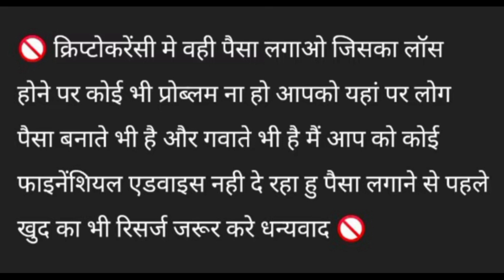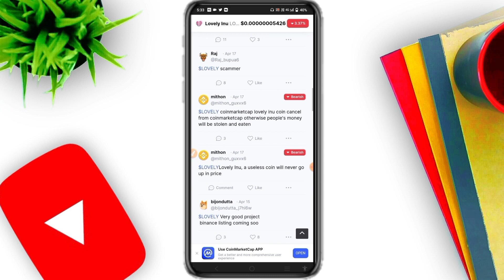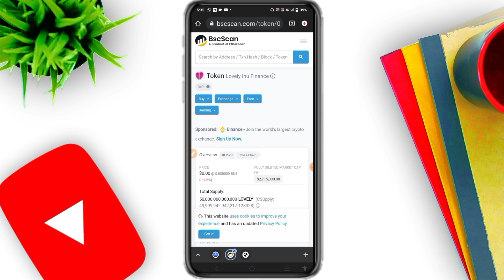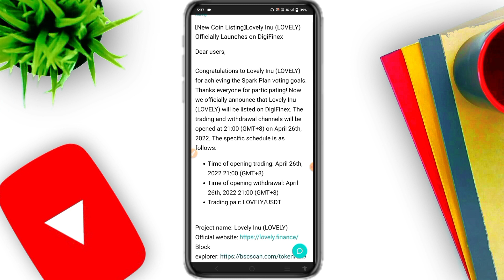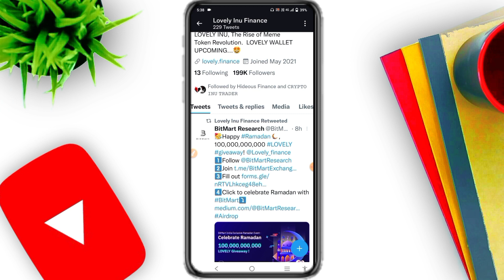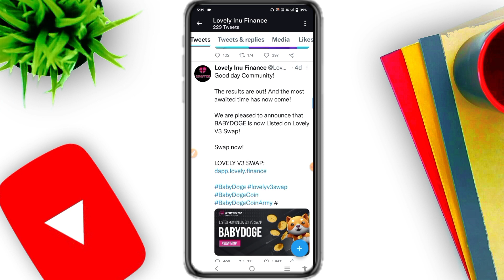🔥Lovely Inu Coin Listing Update 🥳🥳 Lovely Inu Coin Latest News | Lovely Inu Coin Updated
Descriptions
lovely inu updated
lovely inu staking in lovely
lovely inu price prediction tamil
lovely inu price
lovely inu price today
lovely inu price prediction 2025
lovely inu price prediction 2021
lovely inu price predictionb telugu
lovely inu price prediction 2022
lovely inu price not showing in trust wallet
lovely inu price prediction today
crypto currency
best coin crypto
cryptocurrency pricesS
pi cryptocurrency
best cryptocurrency
Sxp coin
cryptocurrency list
best cryptocurrency to invest in 2021
crypto currencies
top cryptocurrency
new cryptocurrency
types of cryptocurrency
cryptocurrency mining
all cryptocurrency
wazirx coin
swipe crypto